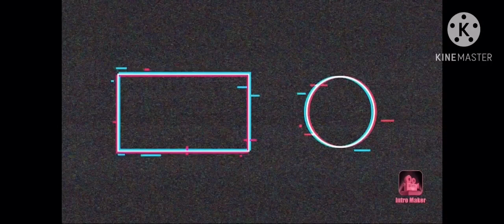Crash Bandicoot 2:Dr Neo Cortex’s Strikes Back GamePlay Part 1 Jungle Woods And Winter Snow Levels